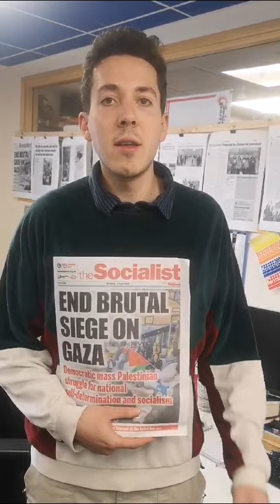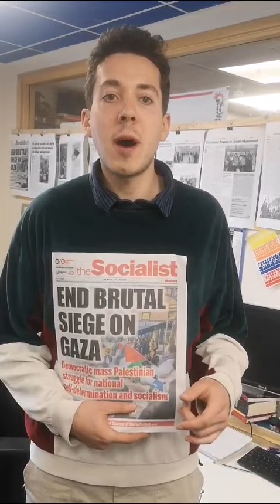Read the Socialist issue 1268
Hear Oscar giving a taste of whats in the editorial of the Socialist and what is necessary to build a movement to end the brutal siege on gaza